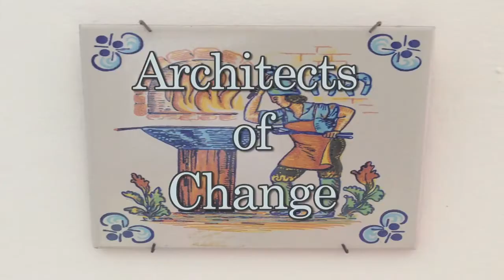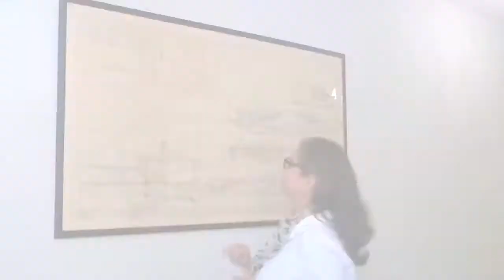The Architects of Change - Vintage TVSB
Join TV Santa Barbara as they capture two beautiful masterworks by architects George Washington Smith and Lutah Maria Riggs. In this segment, the community comes together to learn about Santa Barbara's rich Spanish Colonial architectural history, and put forth an effort to help preserve.
*First published on Jul 19, 2013*